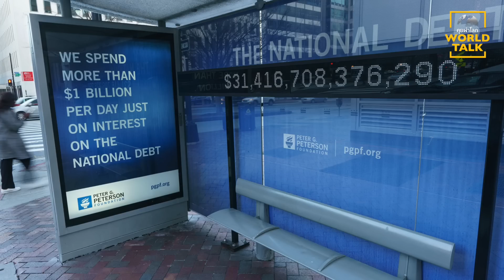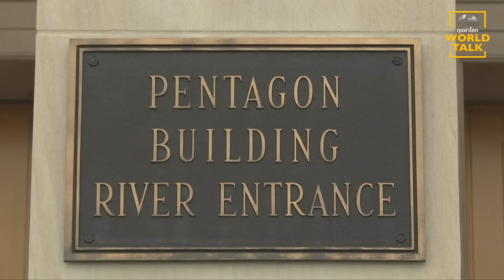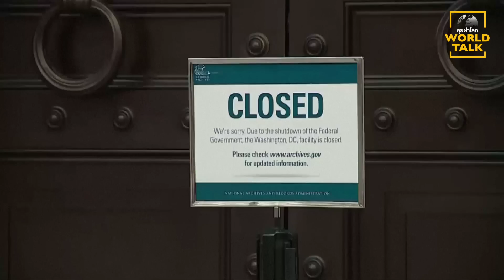วิกฤติหนี้ท่วมเป็นไฟลนก้นสหรัฐ : [คุยผ่าโลก Worldtalk]